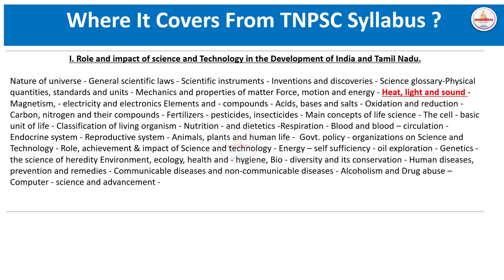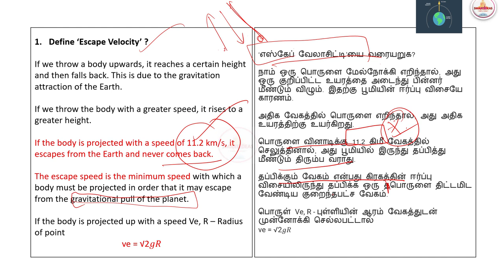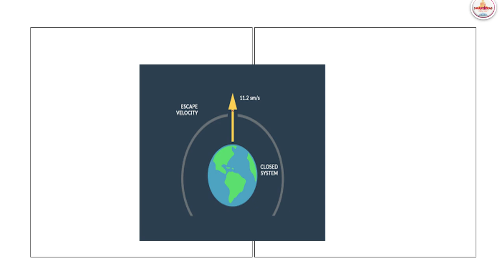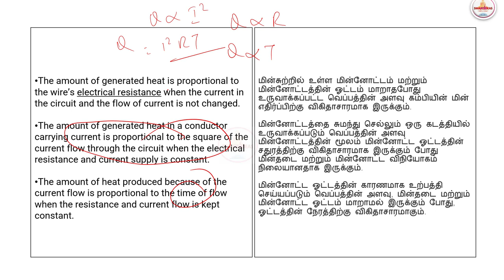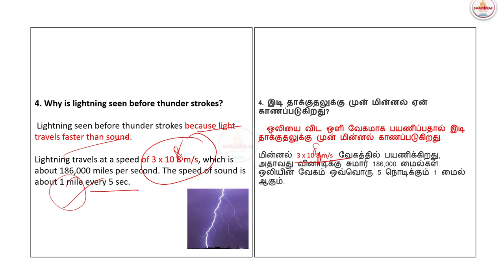🚀🛫Science & Technology | 💥Heat ,Light & Sound |Group 2 Mains 3 Marks | Both தமிழ்& English